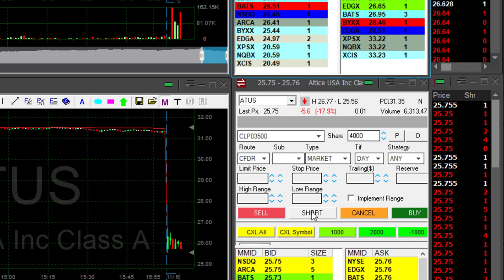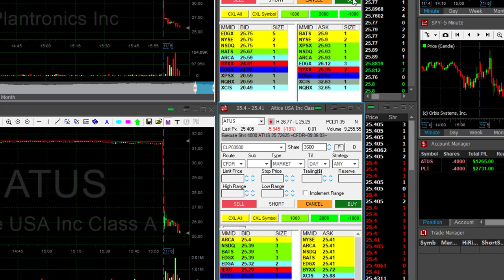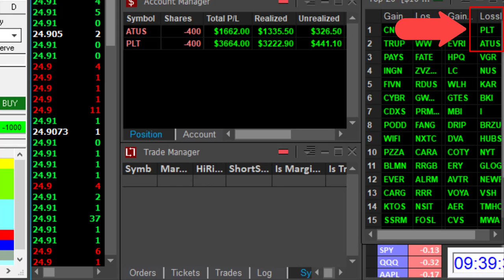Live Day Trading for $5,300 in 9 minutes!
Live Day Trading Stocks - How to make money by day trading stocks -  $5,300 in 9 minutes. Meir Barak day trading live on November 6th. 2019.